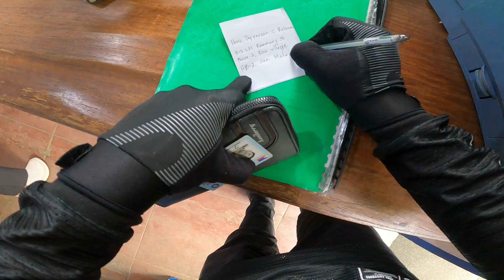Umaraw na sa wakas halos isang buwan ding Maulan!